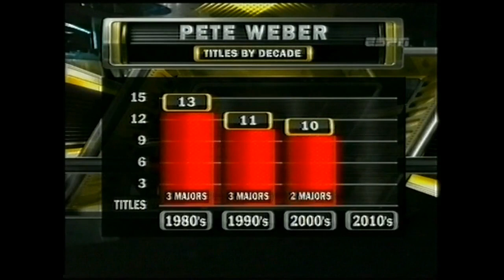2011 Bowling PBA One A Day Earl Anthony Memorial Classic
Played on January 30, 2011 at Earl Anthony's Dublin Bowl Dublin, CA
Stepladder - Patrick Allen 226 def. Tommy Jones 223 / Semi-Finals - Patrick Allen 212 def. Pete Weber 206 / Finals - Ryan Ciminelli 237 def. Patrick Allen 215